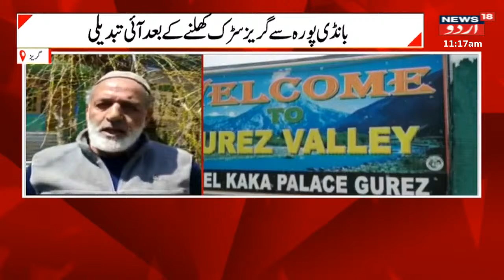News : مائیکرو فنانس کی طاقت کوہمیں سجھناہوگا ، پی ایم نے نوجوانوں سے کیا خطاب | PMModi |News18 Urdu